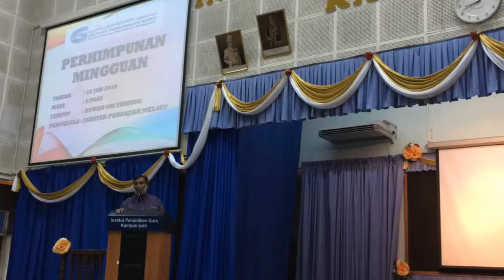Tarian - Perhimpunan Mingguan JPM IPGK Ipoh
Pelbagai persembahan dari siswa guru dipertontonkan sempena Perhimpunan Mingguan JPM bertemu siswa guru.